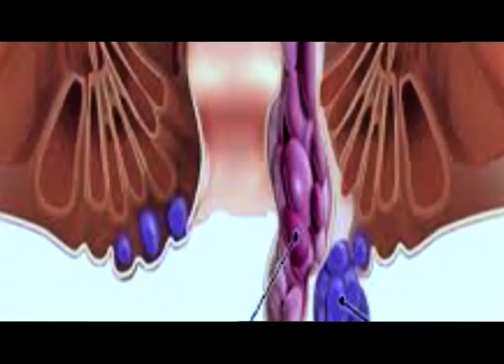যোৰহাটৰ ৰাজপথত সংঘটিত হৈছে ডকাইটি ঘটনা।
মটৰ চাইকেলেৰে আহি থকা এজন  যুৱকক  স্কুটিত অহা তিনিজন যুৱকে বলপূৰ্বক ভাবে ৰখাই ভাবুকি দি লুটি নিলে নগদ ধন।